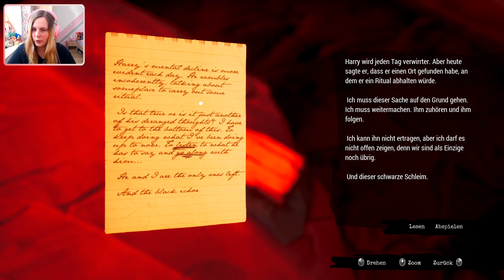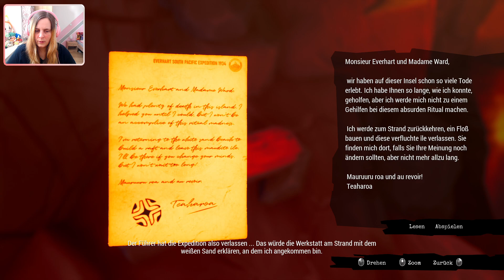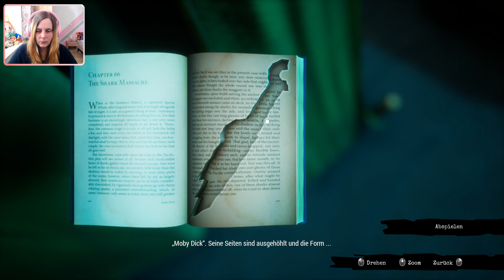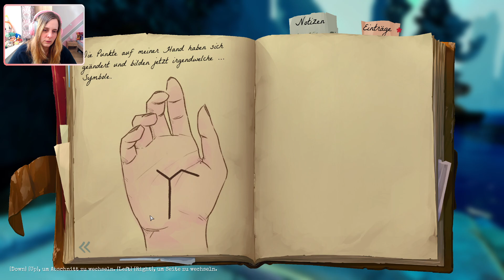CALL OF THE SEA #11 - Fast vergessen ● Lets Play/Gameplay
1930 im Südpazifik. Wir erkunden ein tropisches Inselparadies und ergründen uralte Geheimnisse einer vergessenen Zivilisation, auf der Suche nach der verschollenen Expedition unseres Ehemanns.

➤ Finde mich auch auf Instagram: miripanlp

►►► Call of the Sea
Puzzle-Adventure von Out of the Blue

►►► Let´s Play CALL OF THE SEA